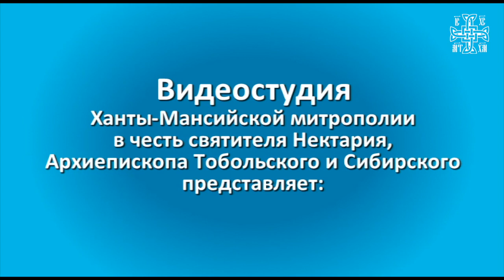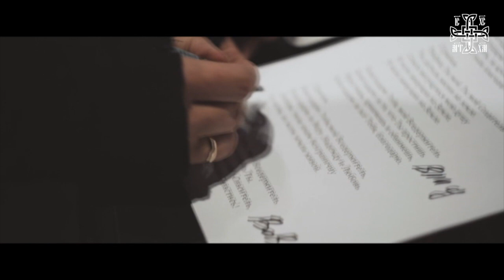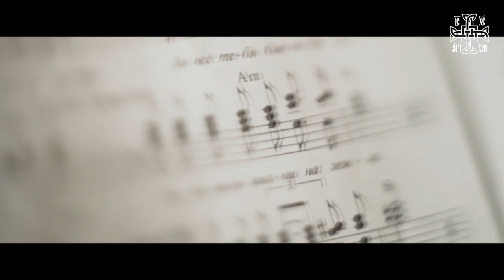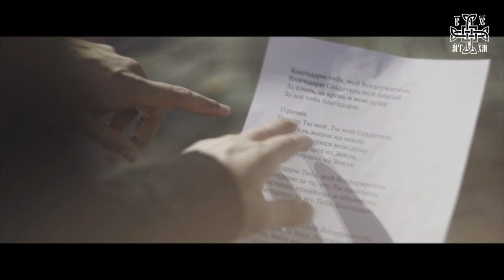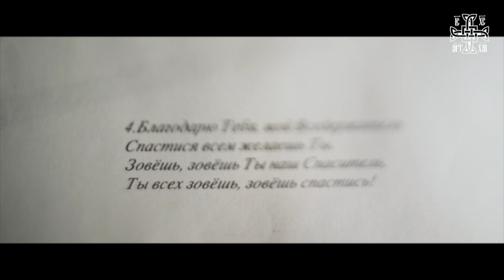Арт группа "LARGO" в Югре